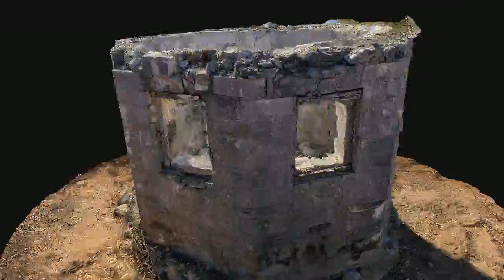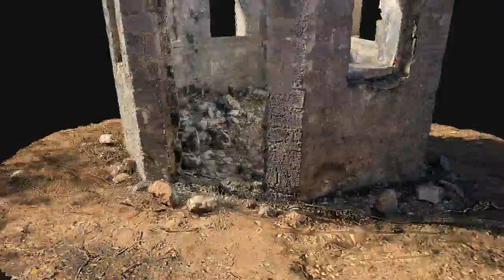Fortune Hill Plantation Historical Buildings: Library 3D Model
Photo-composite 3-D Model of the "Library" Structure at Fortune Hill Plantation on San Salvador, the Bahamas. Collected as part of an Inter-American Development Bank grant studying Cultural Heritage Resources on the family islands of the Bahamas.